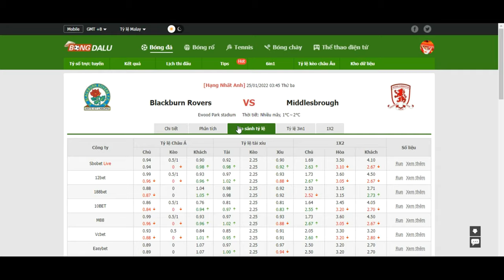Blackburn Rovers VS Middlesbrough, 25/01 03:45 Hạng Nhất Anh- Bongdalu.com-truc tiep bong da hom nay